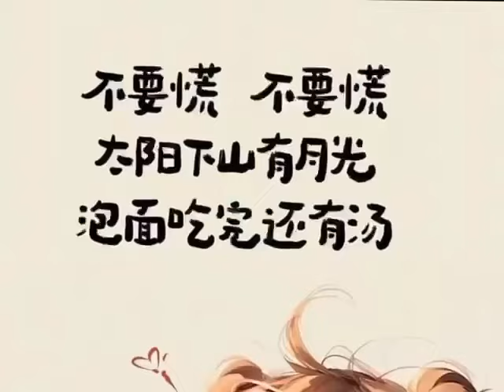An Autumn date 2024 - Melbourne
A day trip collecting Autumn colours to Healesville